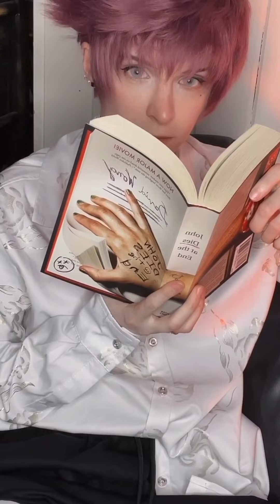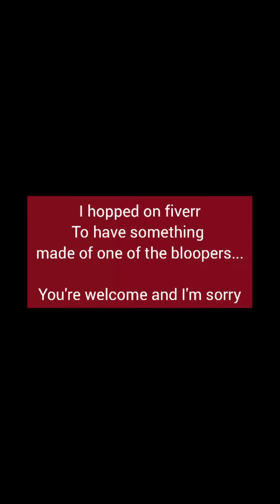BNHAunited p18 bloopers [FULL p18 CAST]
did you stay to the end for the special surprise?